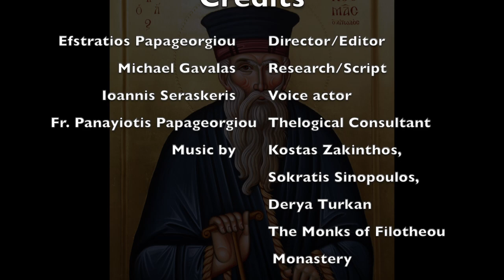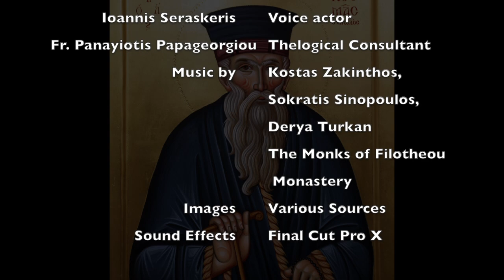St. Cosmas of Aetolia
Note: We receive no revenue from commercials and ads that play on any of our videos. Such advertisements are a result of musical pieces that were flagged for copyright.

Saint Cosmas, the "Equal to the Apostles," was officially proclaimed a Saint by the Orthodox Church of Constantinople on 20 April 1961. His feast day is celebrated on 24 August, the date of his martyrdom.

3. CONNECT: Join the discussion on our other social media channels.

5. THANK YOU: TrisagionFilms is a non-profit 501(c)3 organization whose mission is to bring the Orthodox faith to all by presenting tangible theology through original videos and articles, all to the glory of God. We cover aspects of Orthodox worship and practice, pilgrimage, the lives of the saints, iconography and the sacred arts, and recordings of homilies, interviews, and special events.